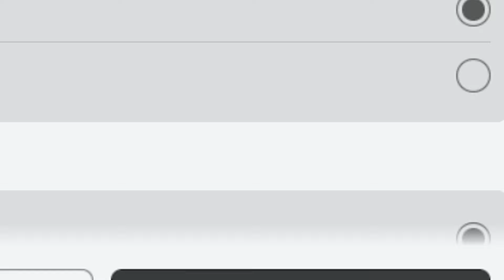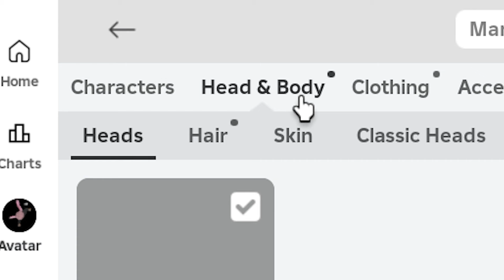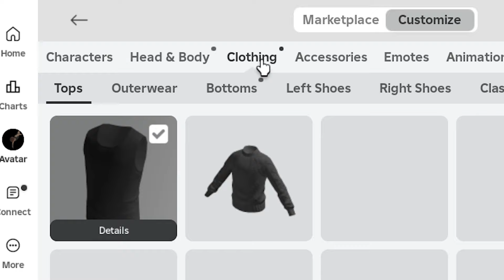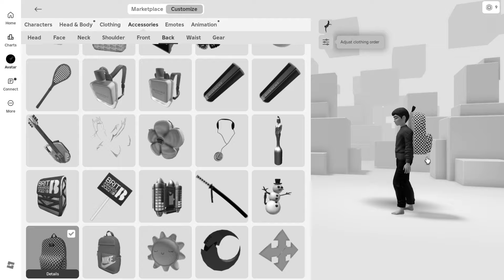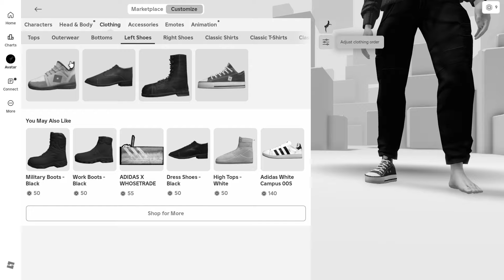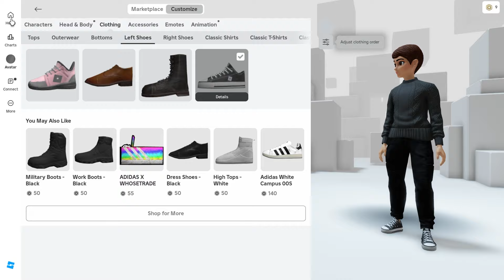СКИН АНДРЕЯ из SCHOOLBOY RUNAWAY за 0 РОБУКСОВ!! Бесплатный скин как у АНДРЕЯ в роблокс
Всем привет легендарные внучата, с вами я Бабка Шоу и сегодня я расскажу вам как сделать свой красивый скин в стиле АНДРЕЯ а самое главное что он будет бесплатным и без робуксов